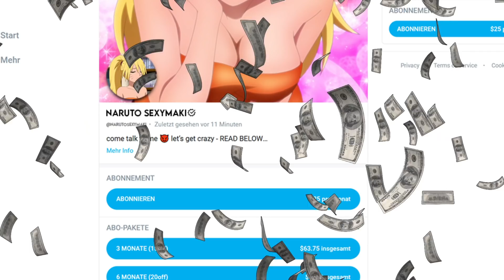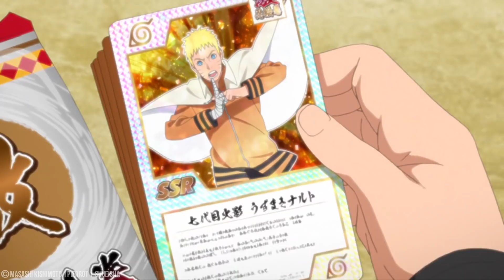BORUTO IN 25 MINUTEN [TEIL 2]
⛔️WICHTIG⛔️